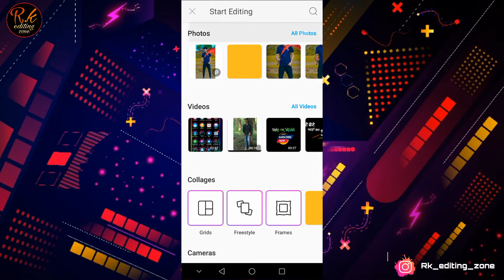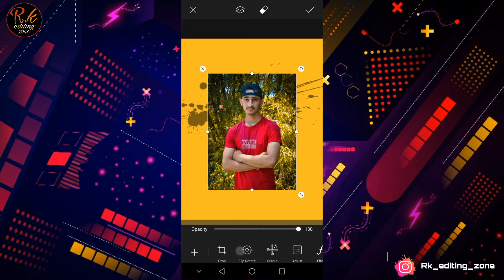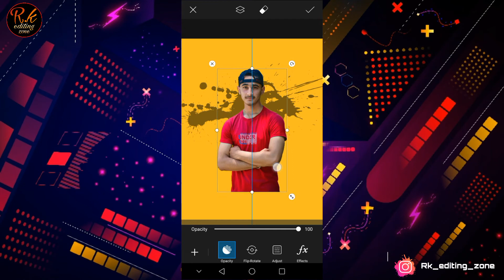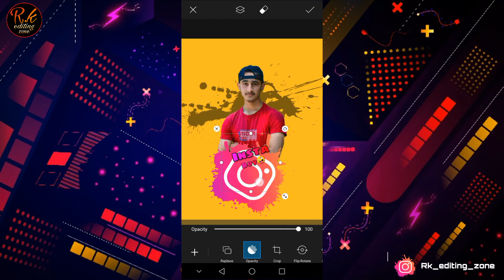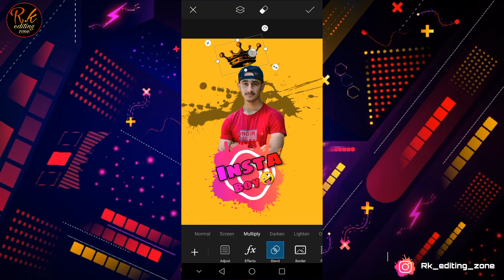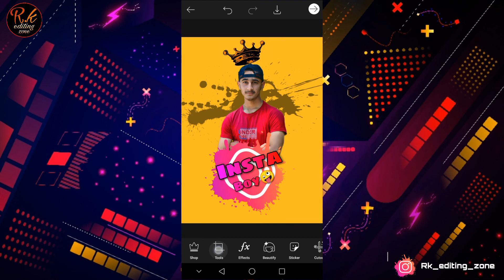INSTA BOY || picsart new editing concept for Instagram lovers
Insta boy stok downloading link

2.Picsart app downloading link

Yellow editing tutorial video link

Instagram id

Lightroom presets
Fire editing picsart
Around fire edit
Instagram viral editing
Photoedit
Photography
Photoshop
Image editing
Lightroom photo editing tutorial
PicsArt editing
Camera effects
Photography
Photoedit
Under camera effects
Instagram viral editing
Insta viral
Viral photo editing
Viral video
Insta trending photo editing
Inside camera